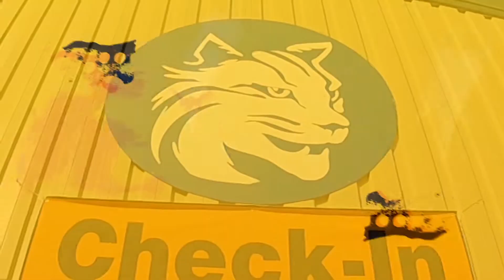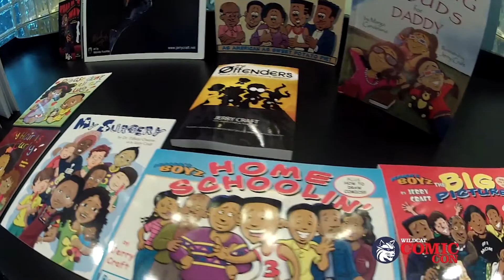Wildcat Comic Con 2013 Cosplay Music Video - CMV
Cos-Tunes origins presents a classic episode: Bonus Content takes place at Wildcat Comic Con 2013. This episode features: Jerry Craft and Mark McKenna and plenty of cosplayers. This is a 2019 updated reissue.

MERCHANDISE